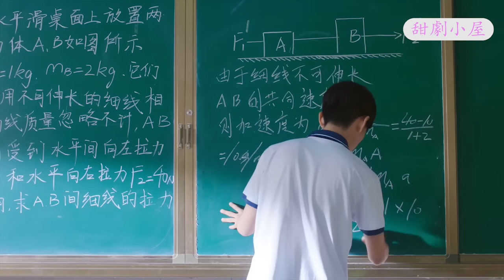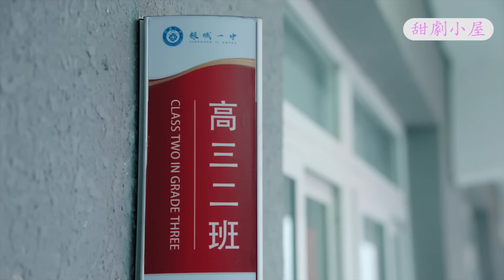【Full Movie】學生甜妹遇上盜賊秒變功夫女俠，一己之力將他們打得落花流水 💖 中国电视剧